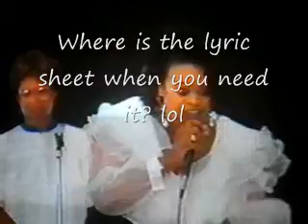Funny Moments with THE CLARK SIS PT. 2 (Kwinkie Edition)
Mostly Karen with a sprinkle of Twinkie but..it is what it is lol,ENJOY! and there WILL BE MORE OF THESE FUNNY MOMENTS WITH THE CLARK SISTERS TO COME so DONT fret youtubers